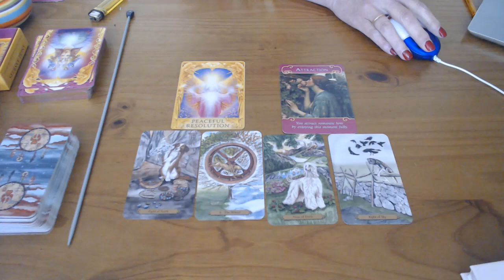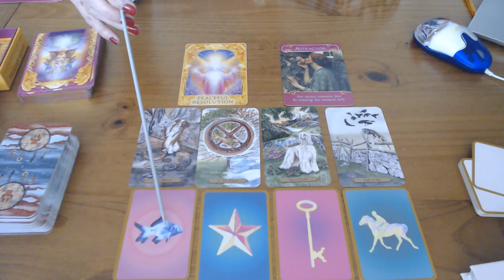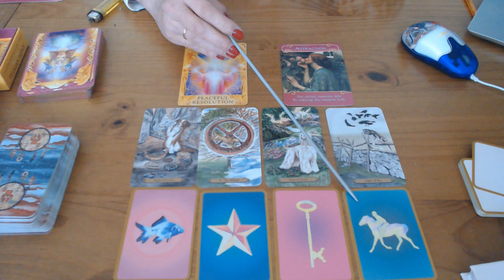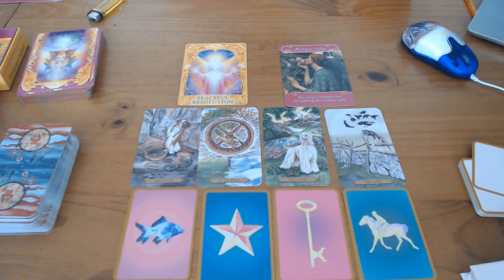VIRGO/MAAGD 22ND TILL 28TH JULY 2019 - YOU ARE ATTRACTING NEW LOVE AND FRIENDS!!